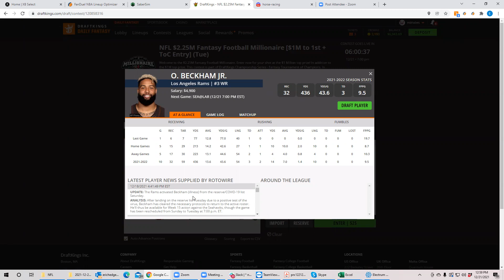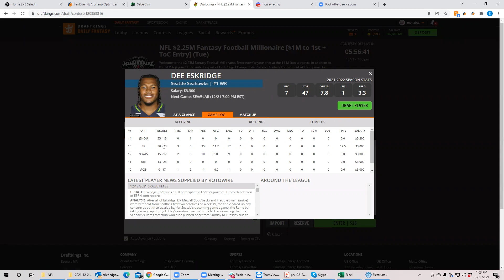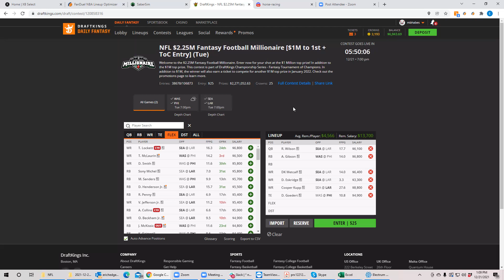NFL Tuesday Breakdown with BobbyFi and Sheets